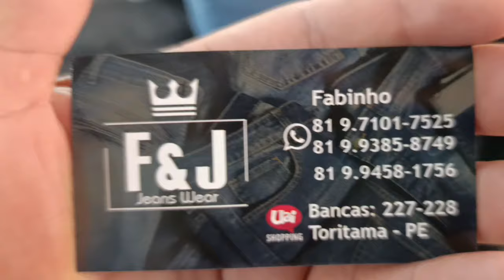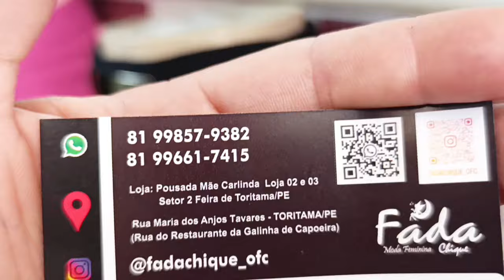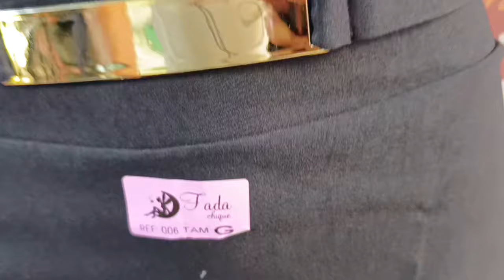Achei alfaiataria de R$13,00 na Feira de Toritama, jeans masculino e jeans infantil com preço bom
Alfaiataria direto de fabrica muito barato, como ganhar dinheiro com as vendas segue e compartilha